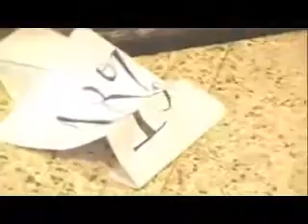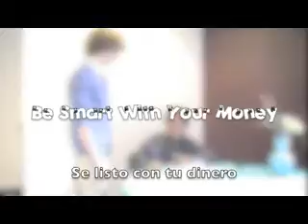Look @ Me Now Money Don't Make the Man Spanish